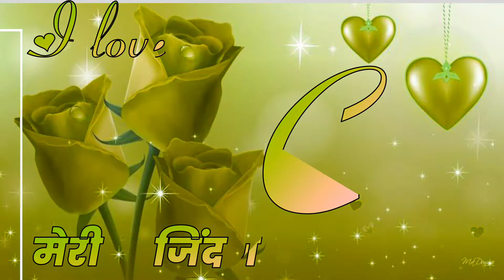c name status video ❤ c letter status video 💘 whatsApp status video 🌹 c couples status video